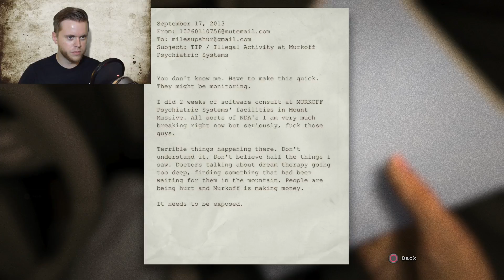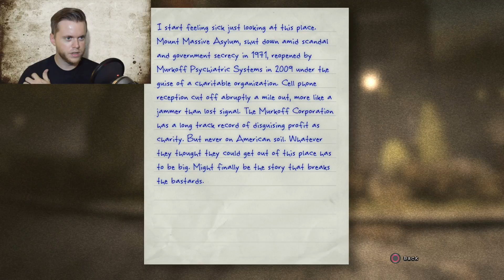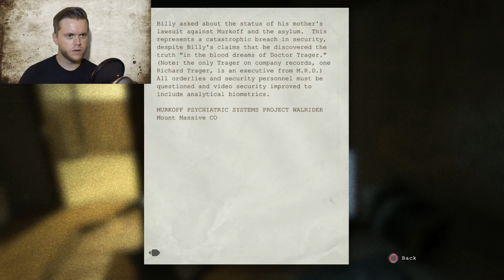Super-Sleuth Is In Over His Head | Outlast | Part 1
Hey everybody and welcome to my Outlast Let's Play.

I'm excited to be playing this one as it's a game I've been wanting to play for a while now. It's garnered quite the reputation since it came out in late 2013, that rep being "one of the scariest games ever made." Is the game's reputation earned? Stick with me and find out!